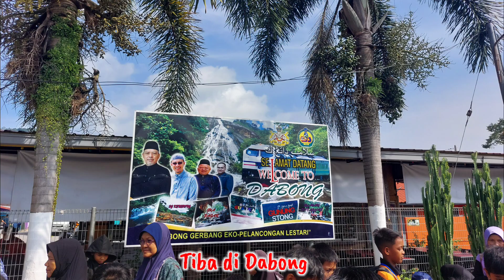Lawatan Kembara Ilmu Ke Dabong SK Geting Tahun 2023 (25/07/2023)